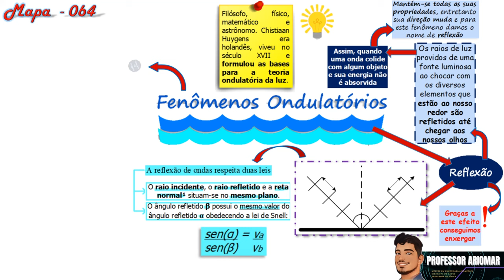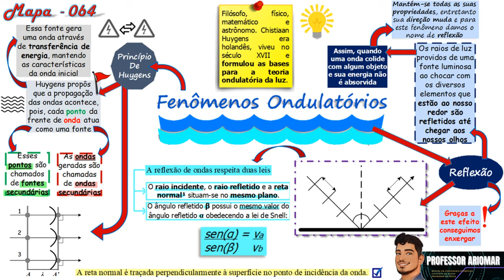Mapa Mental 064 - Fenômenos Ondulatórios 1ª Parte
NÃO!!!

O tema de hoje é: Fenômenos Ondulatórios 1ª Parte

Bons Estudos!!!